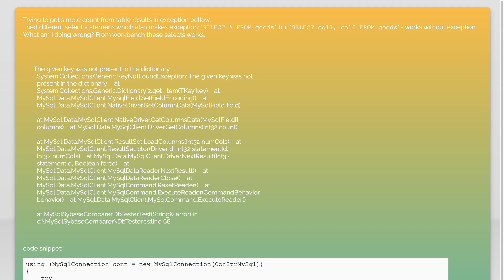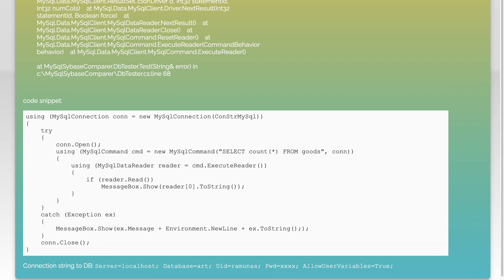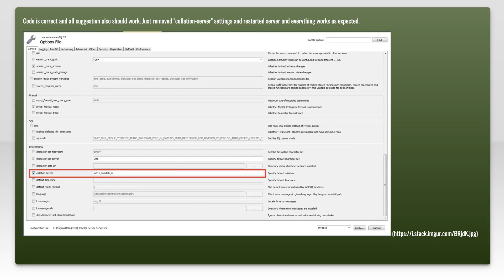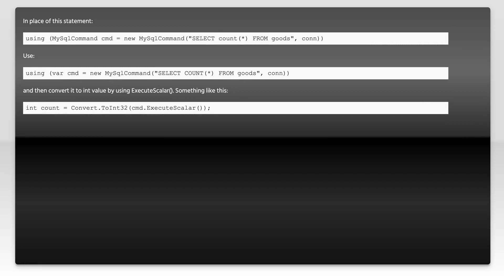Fixing .Net MySql Error: "The Given Key Was Not Present in the Dictionary"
In this video, we tackle a common issue faced by .Net developers when working with MySql: the error message "The Given Key Was Not Present in the Dictionary." We'll walk you through the steps to identify the root cause of this error and provide practical solutions to resolve it, ensuring your application runs smoothly. Whether you're a seasoned developer or just starting out, this guide will help you troubleshoot and fix this frustrating problem.

Today's Topic: Fixing .Net MySql Error: "The Given Key Was Not Present in the Dictionary"

Just wanted to thank those users featured in this video:
Musa Alp (No Longer Available)

Related to: fixing.netmysqlerror, thegivenkeywasnotpresentinthedictionary, #.netmysqlerror, mysqlerrorfix, #.neterrorsolution, dictionarykeyerror, #.netmysqltroubleshooting, mysqldictionarykeyissue, #.netprogramming, mysqldevelopment, #.neterrorhandling, mysqlkeyerror, #.netdictionaryerror, mysql.netintegration, #.netmysqldebugging, fixmysqldictionaryerror, #.netmysqlkeyissue, mysqlerrorresolution, #.netdevelopment